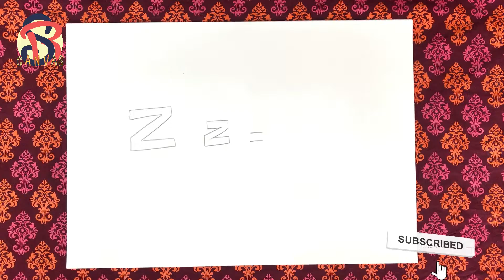Learn Alphabet Z with Art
Hey everyone! Whassup?
Welcome to SBCanvas.
Its a series video where you can learn the alphabet with art.

Material used: Pencil, Color Sign Pen, Art Paper.

SBCanvas.